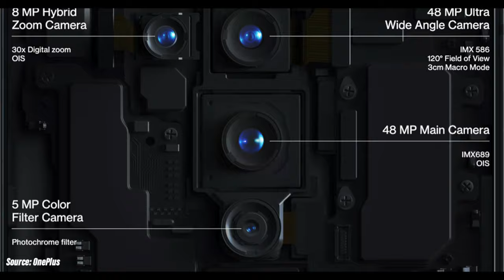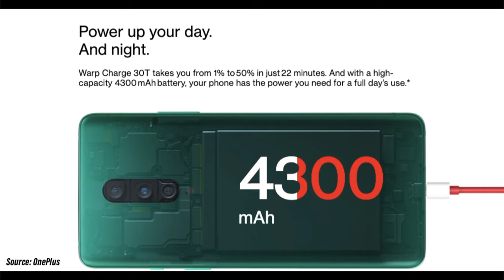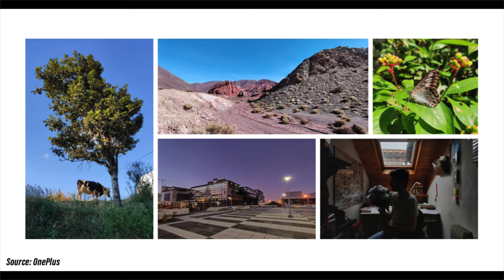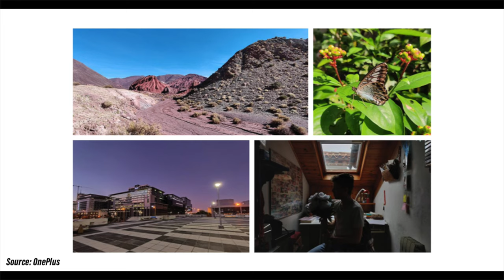OnePlus 8 launch event in 8 minutes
Presenting you the Oneplus 8 launch event in 8 minutes flat. OnePlus 8 and OnePlus 8 Pro is finally launched with most of the rumors and leaks being on point! So how is this all new offering from oneplus? What will be its expected price?💵